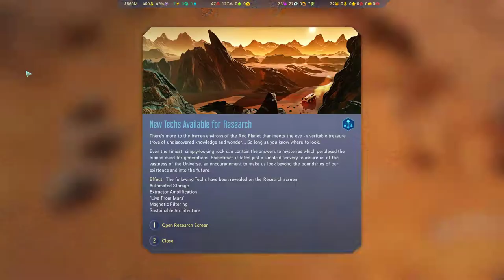Surviving Mars @ 1000% | part 2: sol 5-12